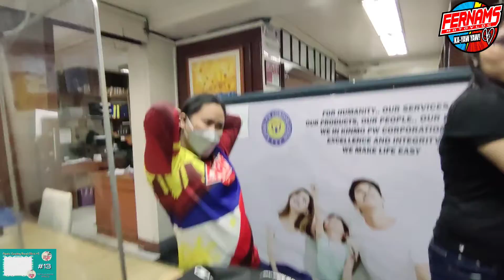Long sleeve Jersey pasa solid supporter na nag iisa lang 😂 .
Long sleeve Jersey pasa solid supporter na nag iisa lang 😂 .Darating din ang panahon maging dalawa na o kaya tatlo na ang supporter natin.